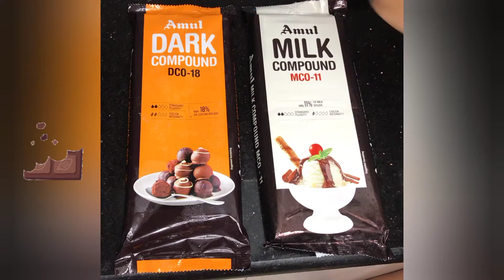Chocolate Balls | Parle G ka Packet se easily banaye Chocolate balls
follow me for quick and easy recipes

Be a part of my journey ☺️